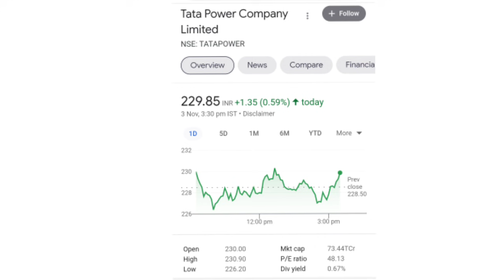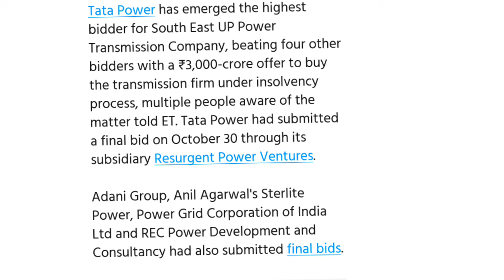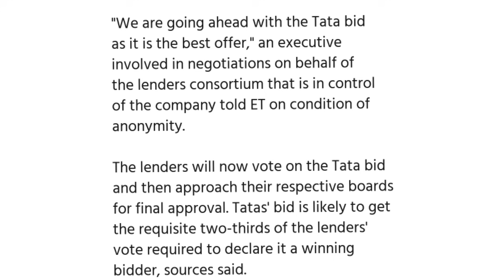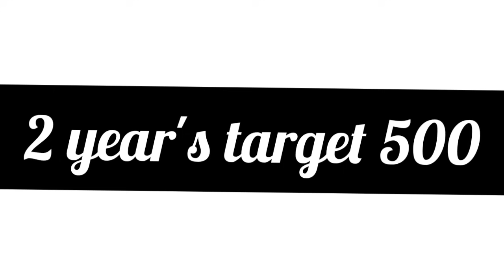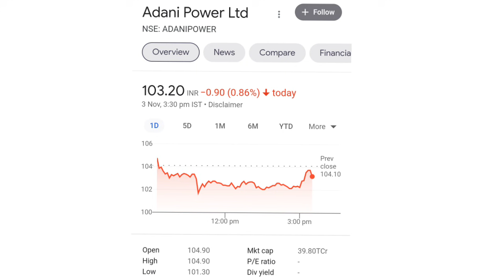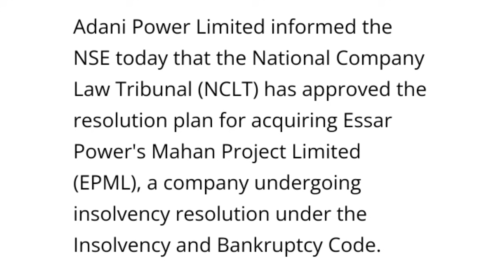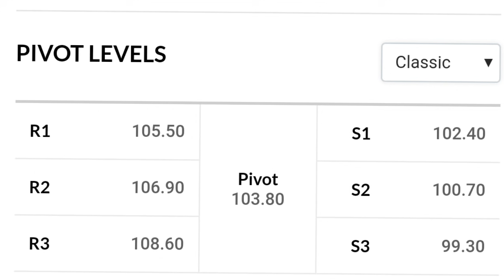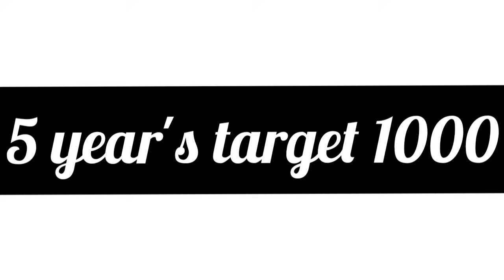adani power share news l tata power share latest news l adani share news l tata power share l adani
online kamai